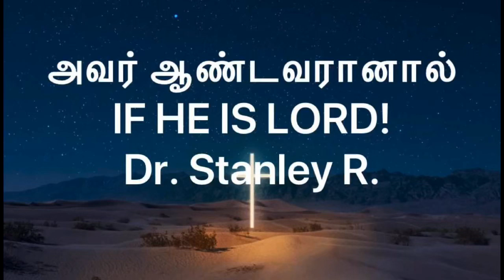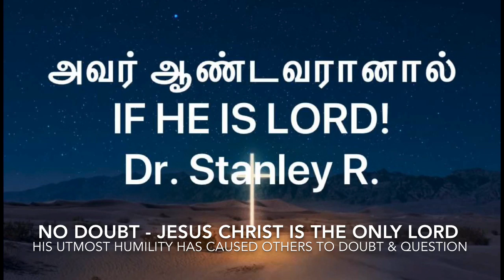அவர் ஆண்டவரானால் | IF HE IS LORD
MEMORY VERSE:
“விசுவாசத்தினாலே ஆபேல் காயீனுடைய பலியிலும் மேன்மையான பலியை தேவனுக்குச் செலுத்தினான்;
அதினாலே அவன் நீதிமானென்று சாட்சிபெற்றான்; அவனுடைய காணிக்கைகளைக் குறித்து தேவனே சாட்சிகொடுத்தார்;
அவன் மரித்தும் இன்னும் பேசுகிறான்.”
‭‭எபிரெயர்‬ ‭11:4‬ ‭TAMILOV-BSI‬‬

“இந்தக் காரியங்கள் நடந்தபின்பு, தேவன் ஆபிரகாமைச் சோதித்தார்; எப்படியெனில், அவர் அவனை நோக்கி: ஆபிரகாமே என்றார்; அவன்: இதோ அடியேன் என்றான்.
அப்பொழுது அவர்: உன் புத்திரனும், உன் ஏகசுதனும், உன் நேசகுமாரனுமாகிய ஈசாக்கை நீ இப்பொழுது அழைத்துக்கொண்டு, மோரியா தேசத்துக்குப் போய், அங்கே நான் உனக்குக் குறிக்கும் மலைகள் ஒன்றின்மேல் அவனைத் தகனபலியாகப் பலியிடு என்றார்.
ஆபிரகாம் அதிகாலையில் எழுந்து, தன் கழுதையின்மேல் சேணங்கட்டி, தன் வேலைக்காரரில் இரண்டுபேரையும் தன் குமாரன் ஈசாக்கையும் கூட்டிக்கொண்டு, தகனபலிக்குக் கட்டைகளையும் பிளந்துகொண்டு, தேவன் தனக்குக் குறித்த இடத்திற்குப் புறப்பட்டுப்போனான்.
மூன்றாம் நாளில் ஆபிரகாம் தன் கண்களை ஏறெடுத்துப்பார்த்து, தூரத்திலே அந்த இடத்தைக் கண்டான்.
அப்பொழுது ஆபிரகாம் தன் வேலைக்காரரை நோக்கி: நீங்கள் கழுதையை நிறுத்தி இங்கே காத்திருங்கள், நானும் பிள்ளையாண்டானும் அவ்விடமட்டும் போய், தொழுதுகொண்டு, உங்களிடத்துக்குத் திரும்பி வருவோம் என்றான்.
ஆபிரகாம் தகனபலிக்குக் கட்டைகளை எடுத்து, தன் குமாரனாகிய ஈசாக்கின் மேல் வைத்து, தன் கையிலே நெருப்பையும் கத்தியையும் எடுத்துக்கொண்டான்; இருவரும் கூடிப்போனார்கள்.
அப்பொழுது ஈசாக்கு தன் தகப்பனாகிய ஆபிரகாமை நோக்கி: என் தகப்பனே என்றான்; அதற்கு அவன்: என் மகனே, இதோ, இருக்கிறேன் என்றான்; அப்பொழுது அவன்: இதோ, நெருப்பும் கட்டையும் இருக்கிறது, தகனபலிக்கு ஆட்டுக்குட்டி எங்கே என்றான்.
அதற்கு ஆபிரகாம்: என் மகனே, தேவன் தமக்குத் தகனபலிக்கான ஆட்டுக்குட்டியைப் பார்த்துக்கொள்வார் என்றான்; அப்புறம் இருவரும் கூடிப்போய், தேவன் அவனுக்குச் சொல்லியிருந்த இடத்துக்கு வந்தார்கள்; அங்கே ஆபிரகாம் ஒரு பலிபீடத்தை உண்டாக்கி, கட்டைகளை அடுக்கி, தன் குமாரனாகிய ஈசாக்கைக் கட்டி, அந்தப் பலிபீடத்தில் அடுக்கிய கட்டைகளின்மேல் அவனைக் கிடத்தினான்.
பின்பு ஆபிரகாம் தன் குமாரனை வெட்டும்படிக்குத் தன் கையை நீட்டிக் கத்தியை எடுத்தான். அப்பொழுது கர்த்தருடைய தூதனானவர் வானத்திலிருந்து, ஆபிரகாமே, ஆபிரகாமே என்று கூப்பிட்டார்; அவன்: இதோ, அடியேன் என்றான். அப்பொழுது அவர்: பிள்ளையாண்டான்மேல் உன் கையைப் போடாதே, அவனுக்கு ஒன்றும் செய்யாதே; நீ அவனை உன் புத்திரன் என்றும், உன் ஏகசுதன் என்றும் பாராமல் எனக்காக ஒப்புக்கொடுத்தபடியினால் நீ தேவனுக்குப் பயப்படுகிறவன் என்று இப்பொழுது அறிந்திருக்கிறேன் என்றார்.
ஆபிரகாம் தன் கண்களை ஏறெடுத்துப் பார்க்கும்போது, இதோ, பின்னாகப் புதரிலே தன் கொம்புகள் சிக்கிக்கொண்டிருந்த ஒரு ஆட்டுக்கடாவைக் கண்டான்; அப்பொழுது ஆபிரகாம் போய், கடாவைப் பிடித்து, அதைத் தன் குமாரனுக்குப் பதிலாகத் தகனபலியிட்டான்.
ஆபிரகாம் அந்த இடத்துக்கு யேகோவாயீரே என்று பேரிட்டான்; அதினாலே கர்த்தருடைய பர்வதத்திலே பார்த்துக்கொள்ளப்படும் என்று இந்நாள்வரைக்கும் சொல்லப்பட்டு வருகிறது.”
‭‭ஆதியாகமம்‬ ‭22:1-14‬ ‭TAMILOV